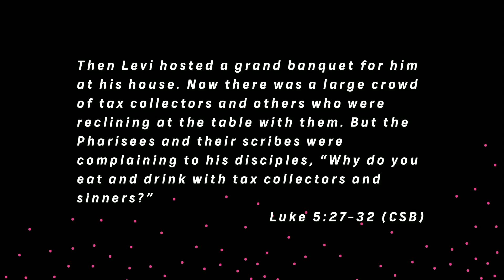Vintage Church Durham Sunday Sermon - 03/03/2024